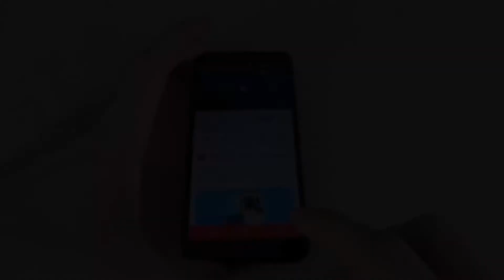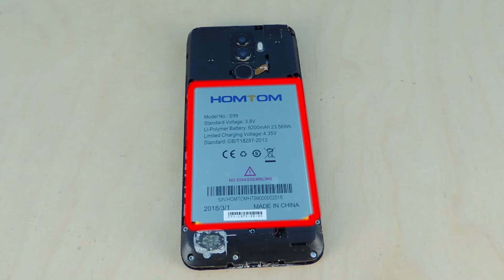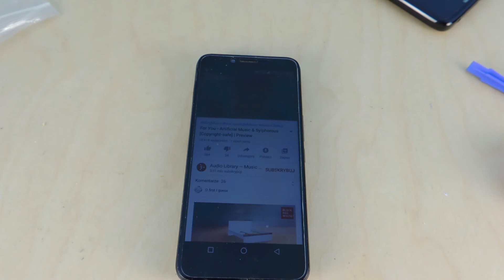WYMIANA GŁOŚNIKA w Homtom S99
Każdego roku wyrzucamy tysiące zepsutych urządzeń. Czasami jednak jest szansa, aby je naprawić. W serii FixTid będziemy próbować naprawiać różne urządzenia

W pierwszym odcinku bierzemy na warsztat wymianę głośnika w smartfonie Homtom S99. Po dwukrotnej kąpieli w płynie chłodniczym oraz farbie głośnik co prawda nadal działa, jednak dosyć cicho a dźwięk jest zniekształcony.

Naprawa polega na demontażu obudowy oraz wymianie uszkodzonego modułu mikrofonu.

Na skróty:
0:40 Demontaż obudowy
2:03 Demontaż modułu głośnika
2:22 Demontaż obudowy baterii
2:45 Demontaż modułu aparatu
3:35 Wymiana modułu głośnika
4:28 Montaż elementów
5:16 Test nowego głośnika
Zestaw do demontażu telefonu:
Wykonuję naprawy elektroniki, projekty elektroniczne, druk 3D (wydruk, modelowanie) oraz oświetlenie LED na zamówienie

Social:
-współpraca/ projekty/ B2B

Masz problem? Chcesz zadać pytanie ?
Zapraszam na konsultacje (messenger) :
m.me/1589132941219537